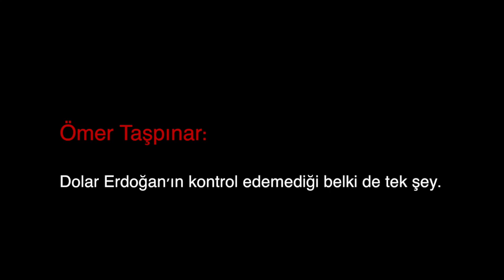Ömer Taşpınar: Dolar Erdoğan'ın kontrol edemediği belki de tek şey.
13 Ocak 2017 İstanbul-Washington
Yayına hazırlayan: Semih Esmer